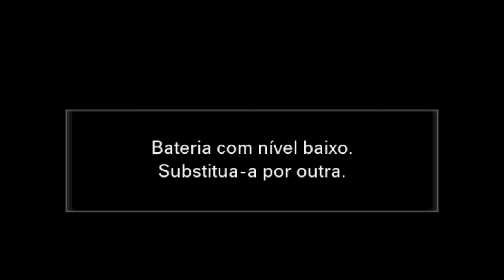CONTESTANDO COM RILMO BRAGA | 30/08/2024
CONTESTANDO
DATA: 30/08/2024
Apresentação: Daniel Santana